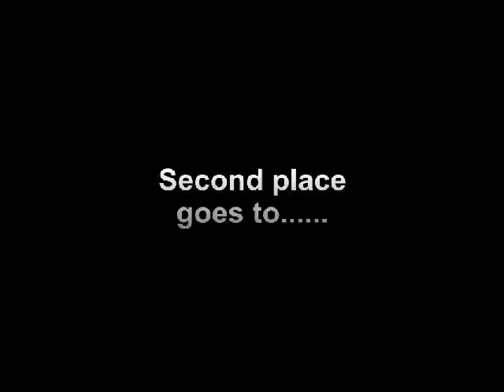Dio Group build